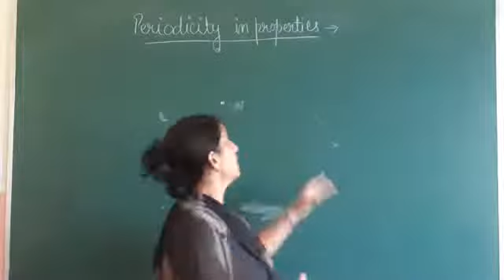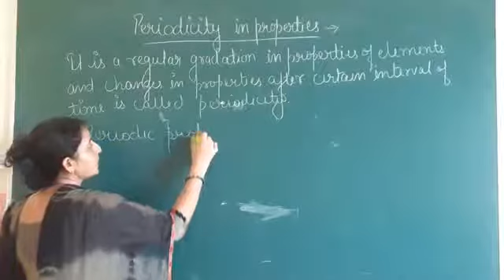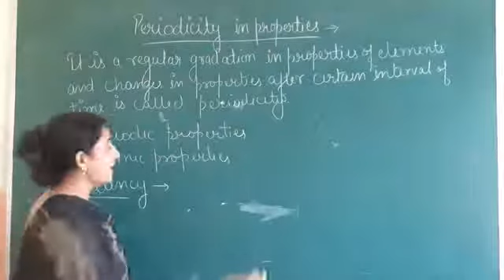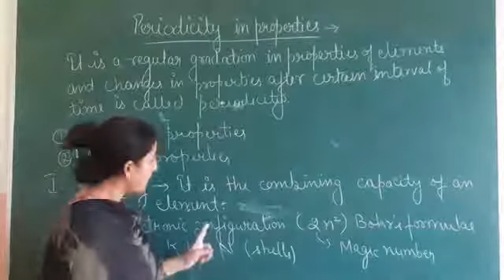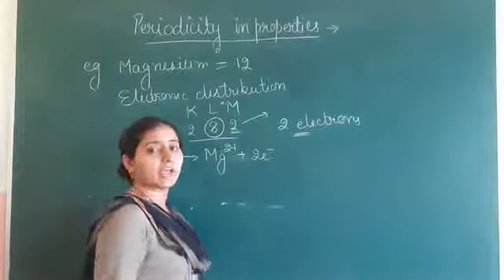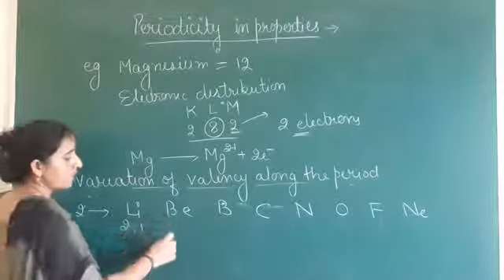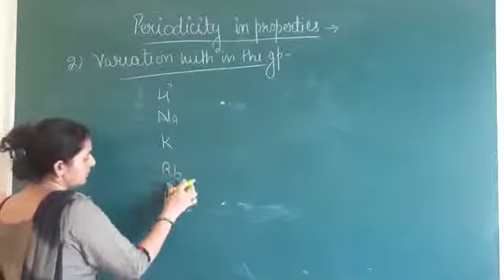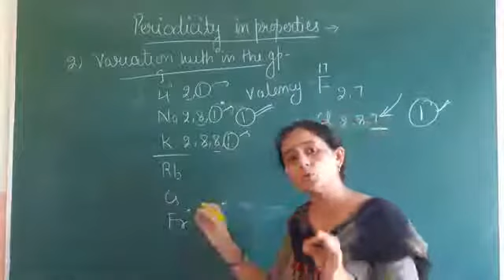CLASS 10 || CHEMISTRY || PERIODIC CLASSIFICATION OF ELEMENTS